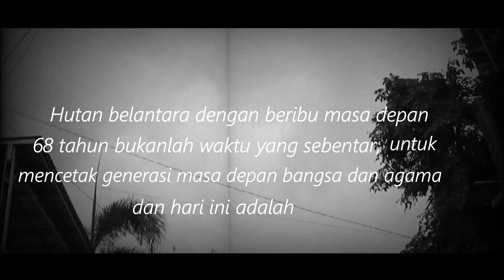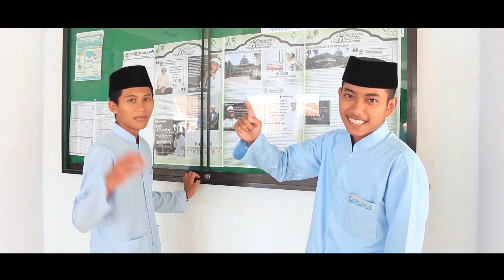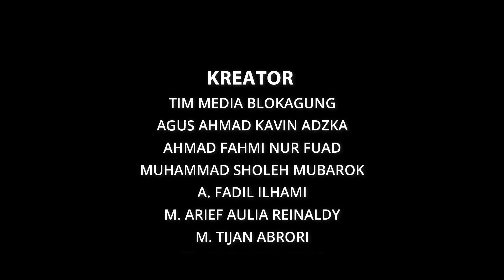HARLAH 68 DARUSSALAM BLOKAGUNG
HARLAH PP DARUSSALAM BLOKAGUNG BANYUWANGI KE 68
"Teguhkan Niat Perjuangan Eratkan Ukhuwah Islamiyah dan Ukhuwah Wathaniyah"

Tim Media Blokagung
Penanggung Jawab    : Agus Ahmad Kavin Adzka
Pimred                         : Ahmad Fahmi Nur Fuad
Penyusun Naskah       : Muhammad Sholeh Mubarok
Cameramen                 : M. Arief Aulia Reinaldi
                                    : Ahmad Fadil Ilhami
Aktor                            : Santri Darussalam Blokagung
Kreator                        : Ahmad Qusyairi
Publishing                   : Media Blokagung

Produksi by 🎥🎬 : Darussalam Blokagung Media